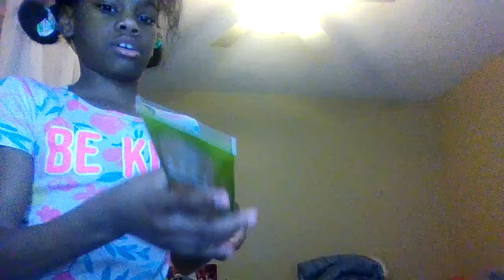grwm for bed